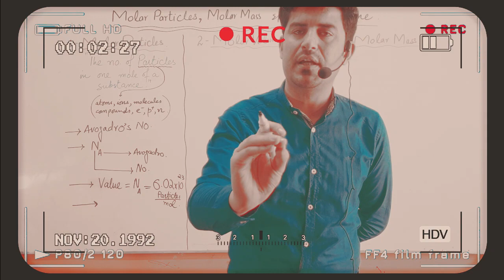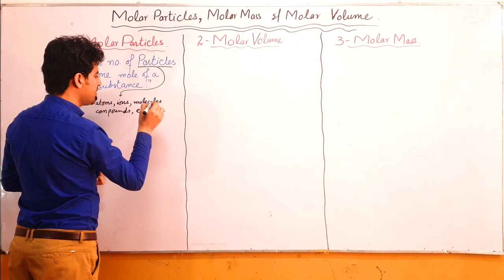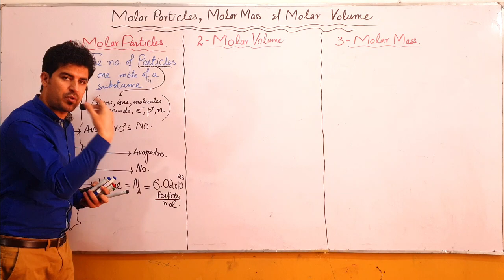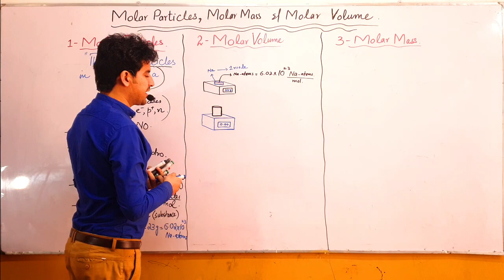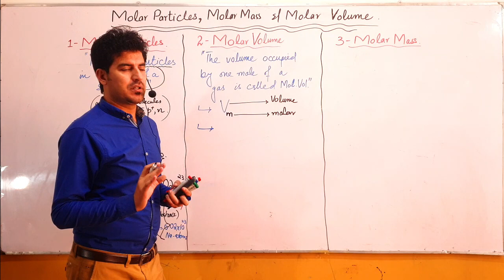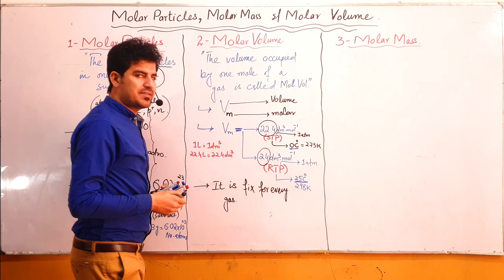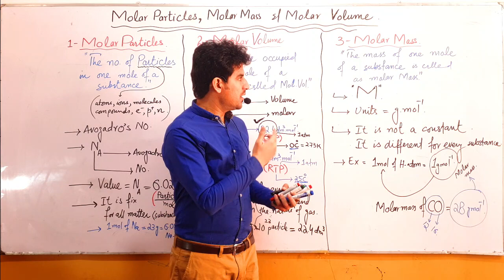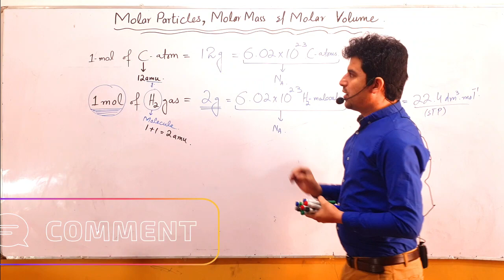Stoichiometry: Lec#2: Avogadro's Number, Molar Mass and Molar Volume by Prof Dur Muhammad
Prof-DurMuhammad
Advance Chemistry
avogadro's number and mole class 9,
avogadro's number and mole,
avogadro number and mole concept,
avogadro number and mole concept class 11,
avogadro's number and molecular calculations labster,
mole and avogadro no,
avogadro's number and the mole,
avogadro's number and the mole concept,
avogadro's number the mole grams atoms molar mass calculations
Best chemistry teacher in Quetta
Best chemistry teacher in Balochistan
Best Chemistry teacher in Pakistan
Best chemistry teacher on youtube
Professor Dur Muhammad